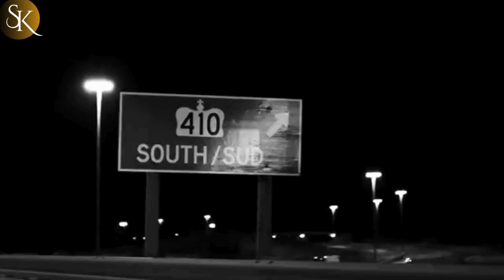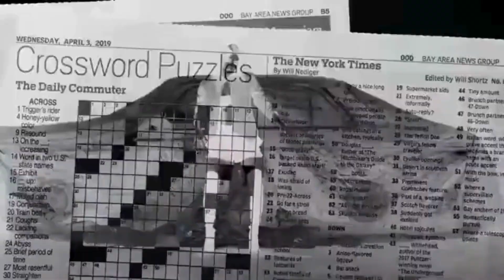Sidhu Moose Wala - 410 X EAST X LEVELS (Official Video) Moosetape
🎵STREAMING ON🎵